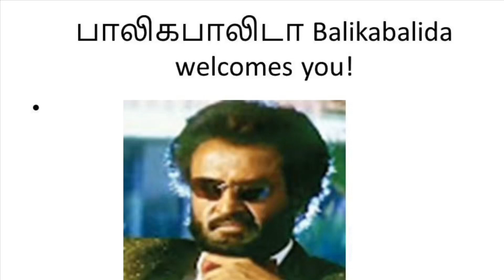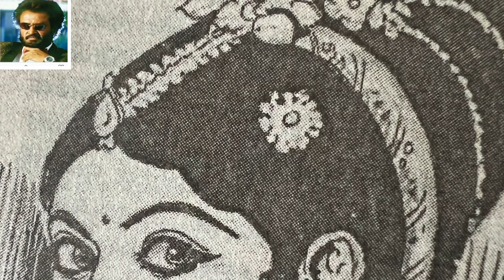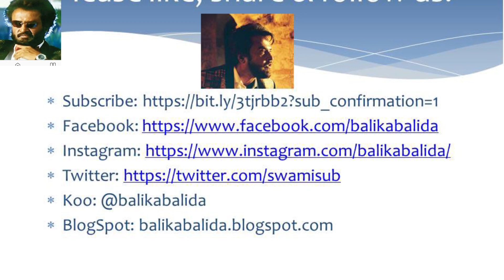Why Anushka missed out Ponniyin Selvan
Well, this is a short video on Why Anushhka Shetty missed out on Ponniyin Selvan. She would have been apt for the lead role of Kundavai. However, it went to Trisha. We are trying to explore the reasons for it.